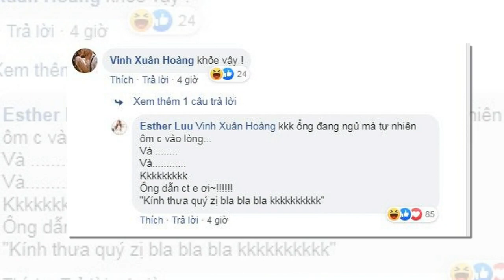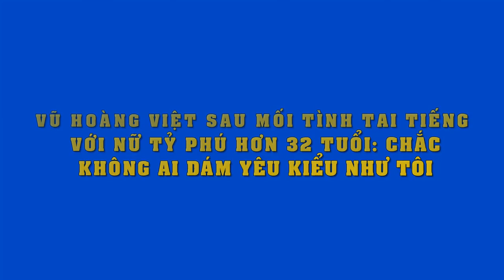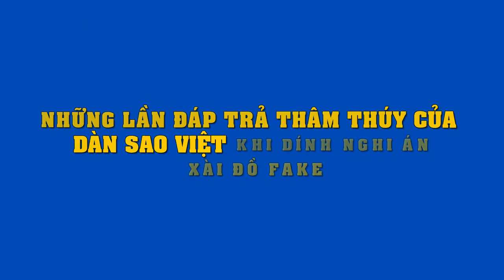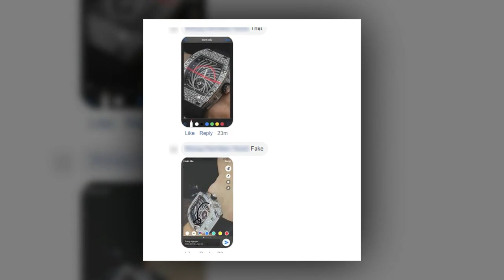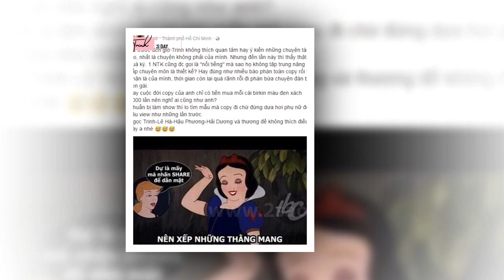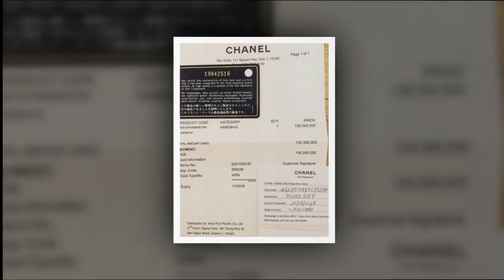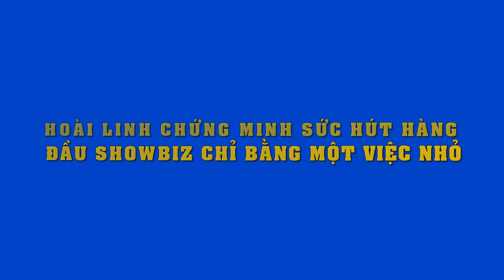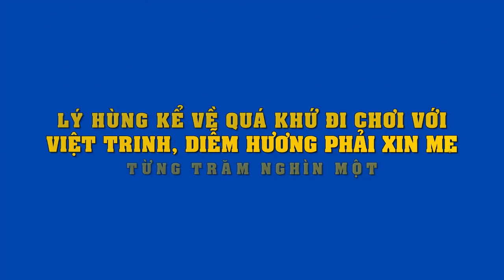4 giờ sáng, Hari Won ‘cười như bà điên’ vì hành động này của Trấn Thành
4 giờ sáng, Hari Won ‘cười như bà điên’ vì hành động này của Trấn Thành